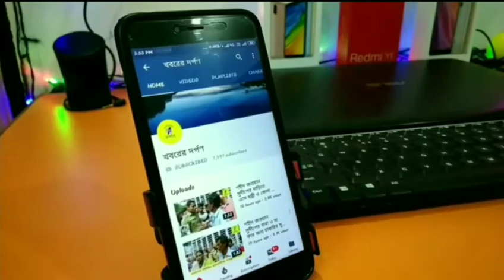নদিয়ার চাকদা বই মেলা শুরু হল, চলবে 15 ডিসেম্বর পর্যন্ত